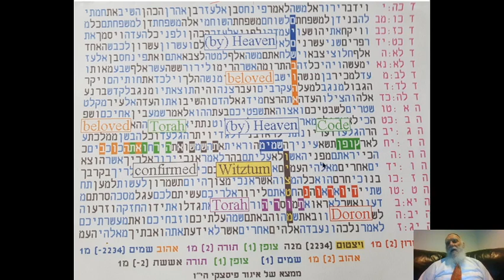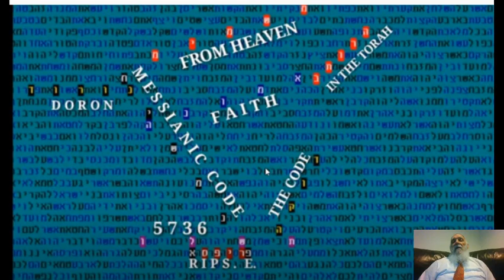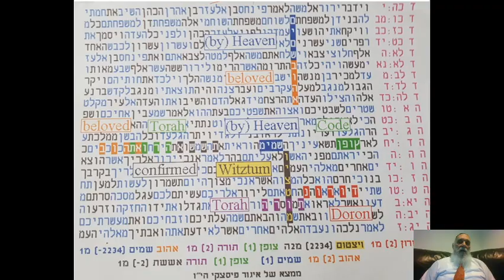Amazing significant Bible Code Tables - Merit for Promoting Torah Codes